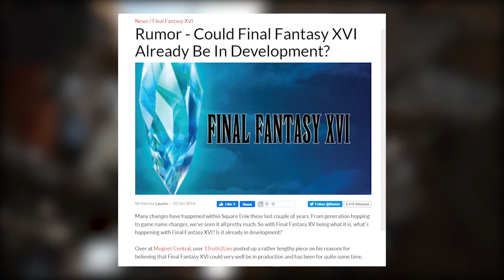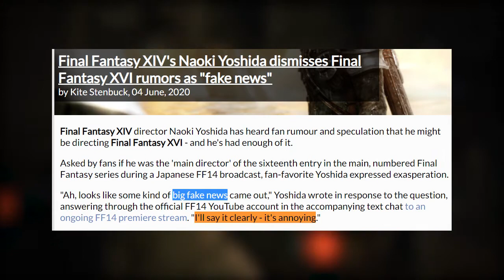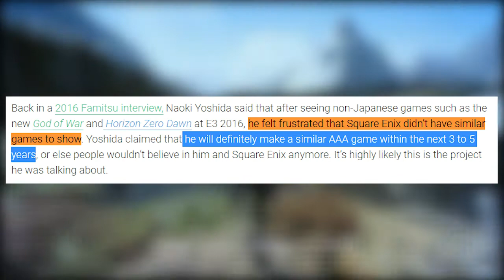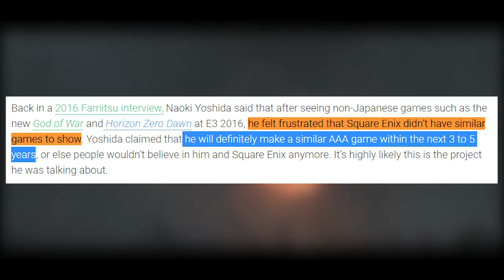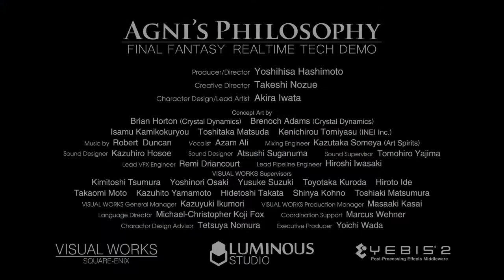Project Athia Will Be Very Different From Final Fantasy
Square Enix just announced their brand new IP, Project Athia. I break down how it appears to be a spiritual successor of Agni's Philosophy. Much like how Final Fantasy XIII Versus was the beginning of Final Fantasy XV, I feel the same for Agni's Philosophy and Project Athia!